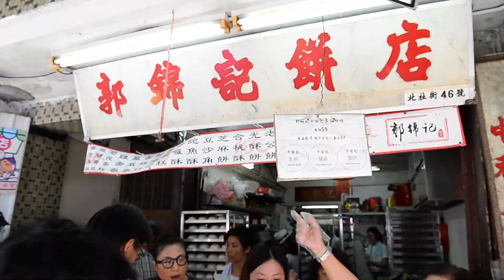史上最熱佛誕 二萬市民長洲觀飄色搶包山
昨日是釋迦牟尼佛誕辰（佛誕節），豔陽高照，天文台錄得攝氏34.8度，創今年最高溫，亦是有紀錄以來最熱的佛誕，打破2011年佛誕的32.9度紀錄。不過，一年一度的長洲太平清醮仍吸引超過2萬人擠入小島，觀賞有百年歷史的傳統節慶活動，當中以諷刺時弊的飄色巡遊和凌晨搶包山最受歡迎。

自2011年被列入非物質文化遺產名錄以來，長洲太平清醮每年都吸引大批市民、遊客來長洲體驗傳統習俗。今年估計是最熱佛誕的緣故，來島的人數較以往少了約兩成。記者早上十點多從中環坐船往長洲，碼頭不似以往大排長龍，長洲大街也沒有以往擠逼，但無損市民熱浪下欣賞飄色的興致。不少市民帶同子女，帶齊傘、帽等各式避暑用品，西瓜冰等消暑食品大受歡迎。

「財爺」被諷亂派錢
飄色巡遊下午2時開始，從北帝廟出發，經新興街到碼頭，繞島一周，歷時約兩小時。今年共有19支隊伍參加，由小朋友扮演各式人物，諷刺時弊。今年有兩屆特首林鄭月娥、梁振英、財政司司長陳茂波、立法會議員許智峯等政治人物；亦有戲劇及電影角色，例如金庸筆下的「俏黃蓉」、電影《功夫》的「包租婆」等，還有為港揚威的運動員「小李慧詩」、「小吳安儀」等。

其中一台飄色諷刺財爺「算得太盡」，以飯碗、算盤及紅色車諷刺陳茂波補漏拾遺派錢方案混亂，又經常算錯庫房盈餘金額。

不滿梁振英炮製雨傘運動
另一台飄色「再起風雲」上色代表特首林鄭月娥，下色是前特首梁振英。新興街街坊會主席林潔聲指，意在對梁振英任內工作表達不滿，包括出現了雨傘運動、UGL事件等。

天氣炎熱，扮演飄色人物的小朋友卻要穿西裝或旗袍等傳統服飾，悶熱得要用電風扇或喝冰涼飲品消暑，又有大人在旁撐傘、扇風或抹汗，仍難敵酷暑，但全程表現敬業，不時向兩旁的民眾揮手致意。

7歲元朗小朋友盧毅儒和幾個小朋友，在家人帶領下，前晚已到長洲。他指每年都來看飄色，老師教他們香港民俗，知道飄色起源是「因為長洲瘟疫」。他很喜歡看飄色，覺得飄色很漂亮，也喜歡吃蓮蓉口味的平安包。

葉生第一次帶8歲兒子從葵涌來長洲看飄色巡遊，「覺得傳統應該保留」；青衣王小姐第一次帶小朋友來看飄色，覺得很熱鬧。將軍澳的莊女士每年都來看，又指天氣熱，「最熱的一年」，但仍然看得很開心。

源於驅瘟疫拜佛求福
太平清醮的「醮」是祭祀意思，相傳百多年前，時值清朝中期，長洲瘟疫為患，長洲島民惶恐之下，就聚集北帝神前祈求消災解難。其後獲玄天上帝指示，要延請高僧設壇拜懺，超渡水陸孤魂，奉神綏靖遊行街道，才可以消禍。◇